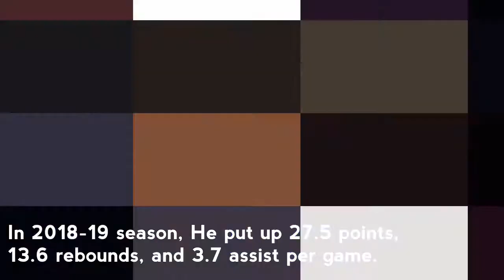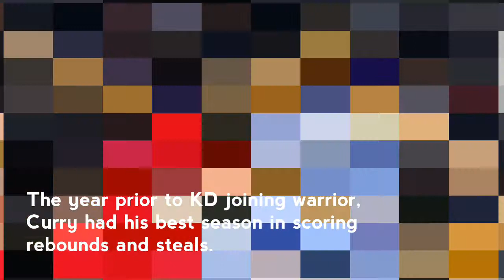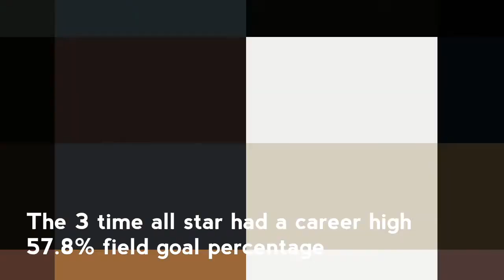TOP 10 BEST NBA PLAYER OF 2020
Here are the top 10 Best NBA player of season 2020. Their ranking is based on their points.